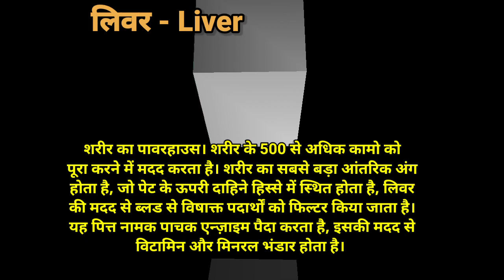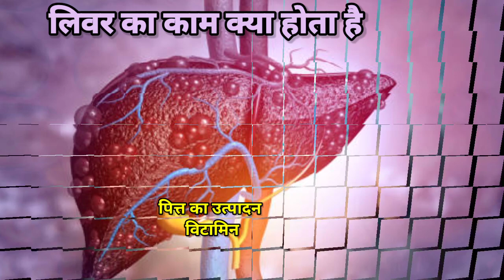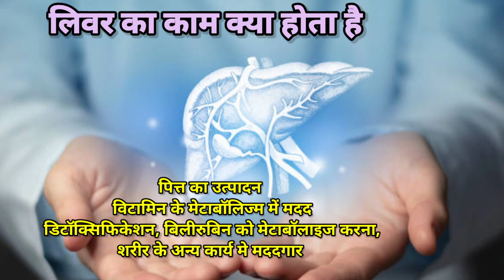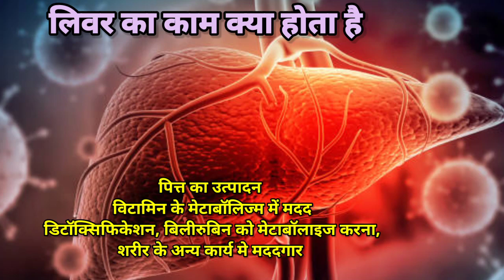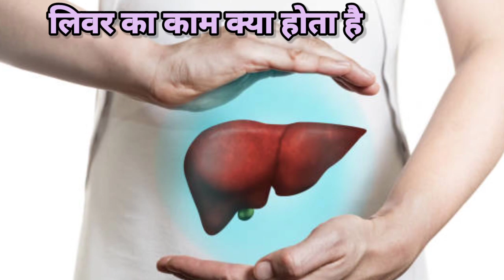बिना लिवर इंसान जी सकता है क्या? || liver ke bina kya hota hai || life without liver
Hello guys, is video me aapko bataya gaya hai ki liver ke bina kya hota hai ( life without liver ).
Thanks.

1.liver ke bina kya hota hai
2.liver kya kam karta hai
3.life without liver
4.body me liver ka kaam
5.body me liver ka kya kam hota hai
6.body me liver kaha hota hai
7.liver in human body
8.function of liver in human body
9.work of liver in human body
10.can you live without liver
11.can you live without liver in Hindi
12.can we live without liver

Thanks...❤️